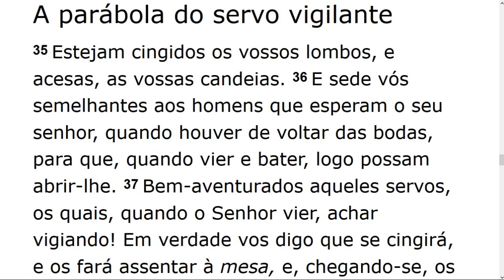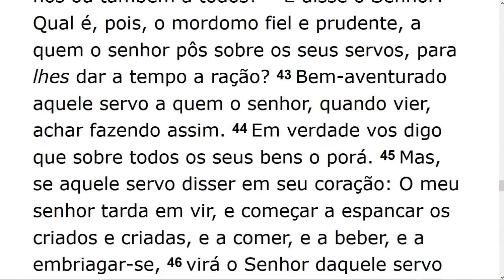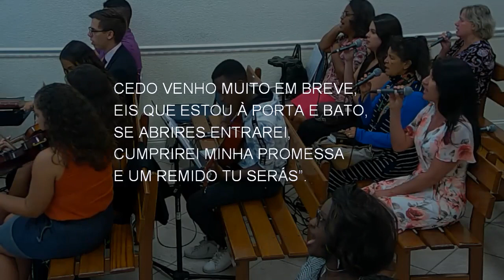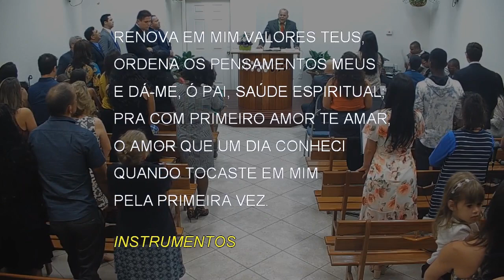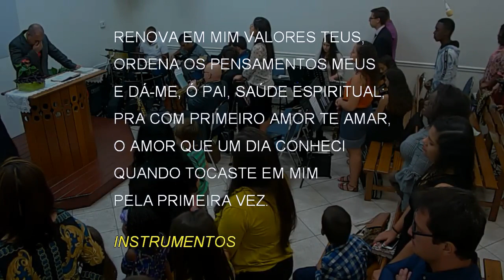Saturday Service (2019-10-05) Maranatha (Pompano Beach, Florida)